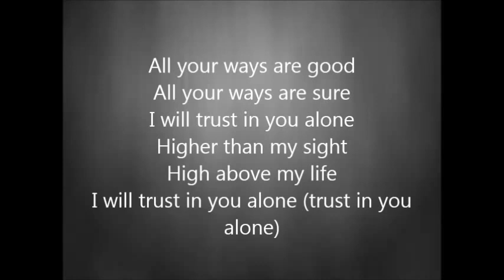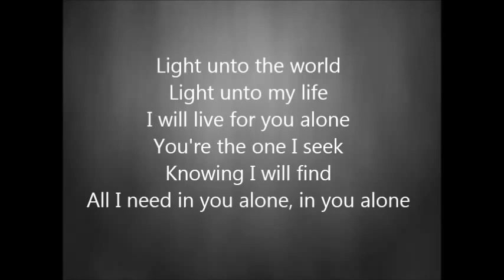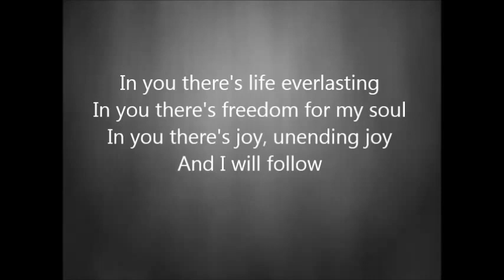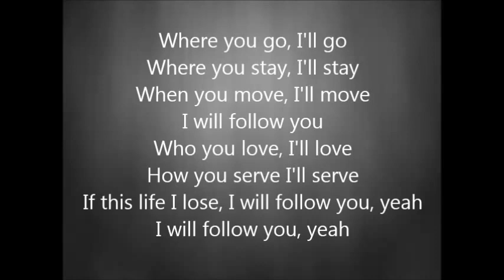I Will Follow - Chris Tomlin